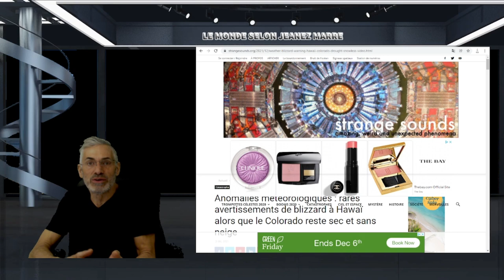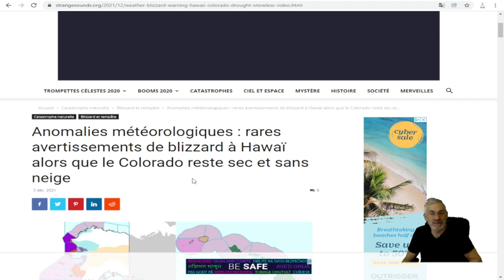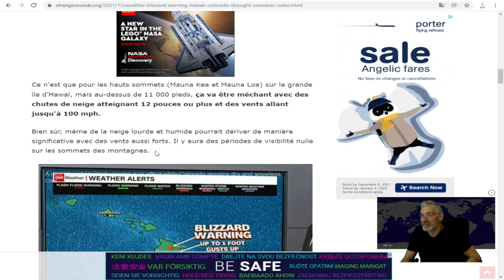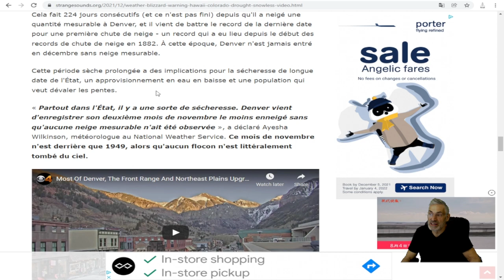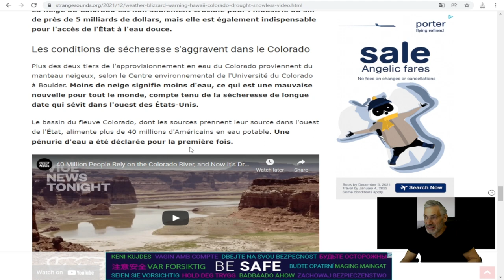Rares avertissements de blizzard à Hawaï alors que le Colorado reste sec et sans neige;